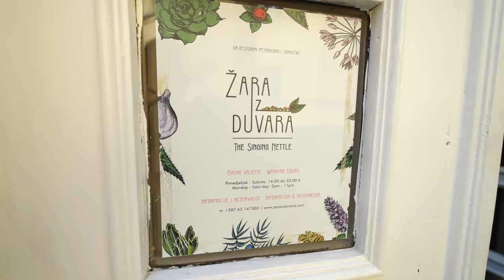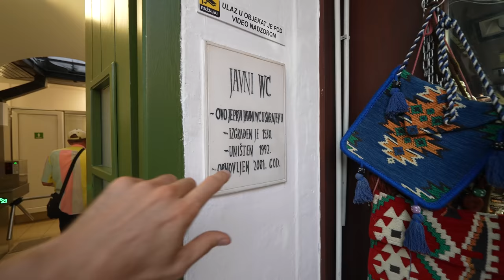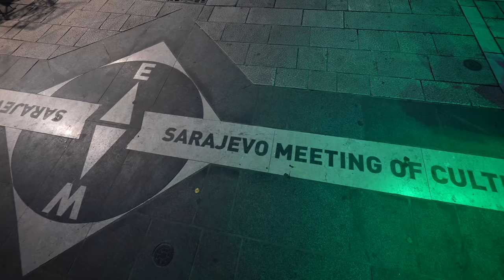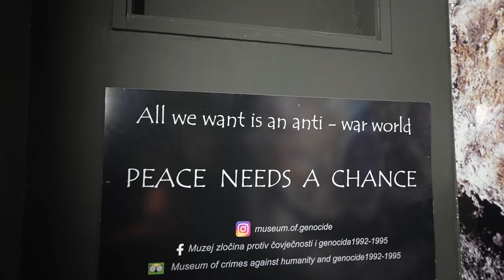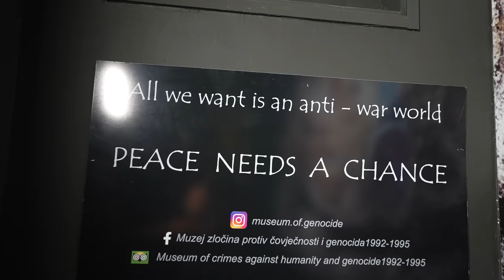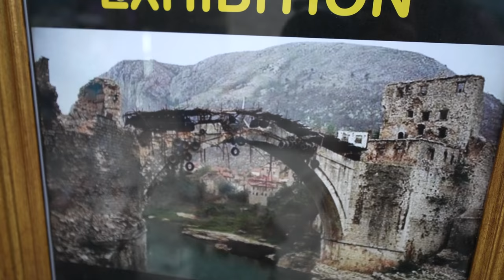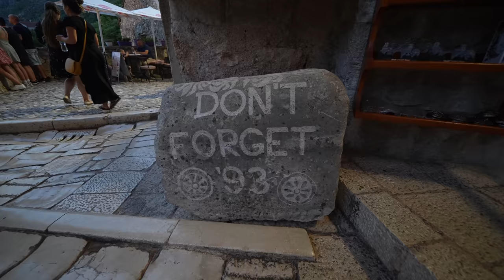Why You Need to Visit Bosnia & Herzegovina // Van Life Europe Ep. 11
This is why you have to come to Bosnia and Herzegovina! We explored Sarajevo, Mostar, beautiful waterfalls and more! This is one of Europe's hidden gems and I'm so glad that we visited. We tried Bosnian food, stayed with a local and swam in magical waterfalls. Most importantly, we learned about the history and heard from locals about what living in Bosnia and Herzegovina is like.